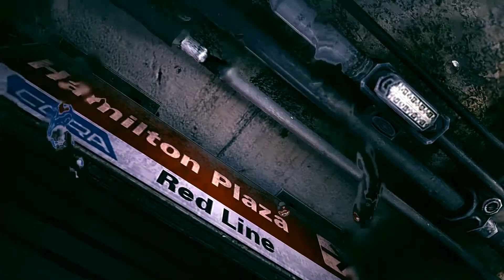RAGE #42 - Lustiges Spiel mit Hebeln und Schaltern - Let's Play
|| Rage ||
Das Mittel gegen Wut
So richtig in Rage

Bethesda

Einmal erneut erwachen wir in einer Welt nach der Welt! Der Grund dieses Mal? Mal wieder ein eingeschlagener Meteor!

Eigentlich als Teil eines Überlebensprogramms eingefroren, erwachen wir ohne Kenntnis über die Ereignisse in der Zeit nach dem Einschlag... aber offenbar haben einige menschliche und menschenähnliche (Mutanten) Wesen überlebt und liefern sich jetzt den gnadenlosen Kampf ums Überleben, in dem wir natürlich direkt mitmischen müssen!

Mein Mikro